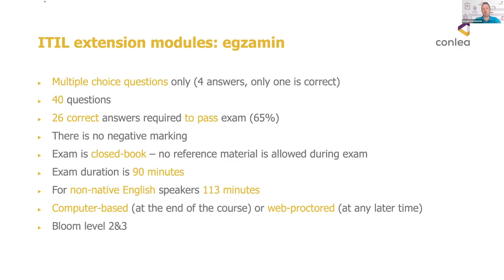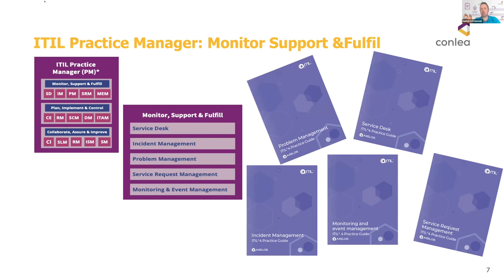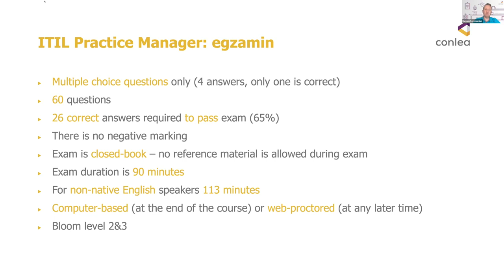ITIL® 4 Practitioner: Monitor, Support & Fulfil w pigułce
Certyfikacja ITIL od dawna stanowi kluczową podstawę dla profesjonalistów z dziedziny IT, którzy pragną doskonalić swoje umiejętności w zakresie zarządzania usługami IT. Wraz z wprowadzeniem najnowszej wersji frameworku ITIL 4, dostępne są nowe możliwości dla osób pragnących doskonalić swoje kompetencje. Jedną z takich nowości jest szkolenie ITIL® 4 Practitioner: Monitor, Support & Fulfil.

📖 Przeczytaj nasz artykuł: "ITIL® 4 Practitioner: Monitor, Support & Fulfil w pigułce"